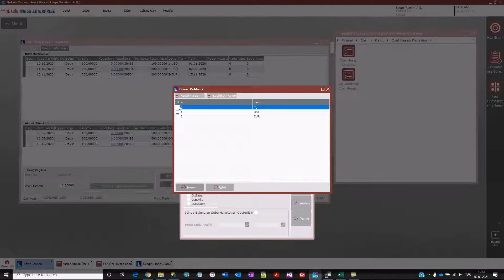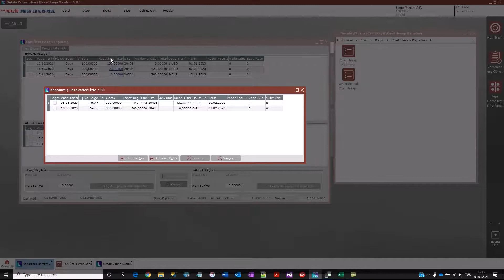Logo Netsis Yaşlandırmalı Özel Hesap Kapatma Çoklu Döviz Desteği